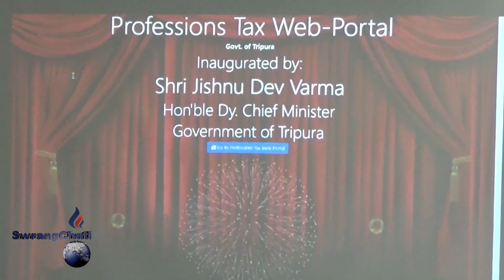Online Professional Tax Kokthum Pandani Bising twi cheangwi rwkha Montri Yakchu okra Jishnu